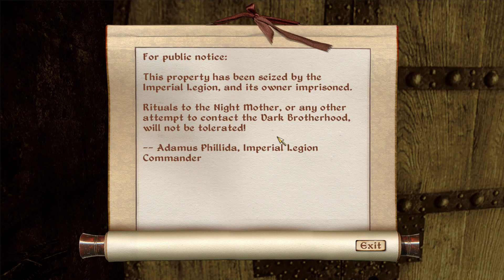The Elder Scrolls IV - Oblivion Live Stream 3-22-18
Sir Hawk plays a modded version of The Elder Scrolls IV Oblivion.